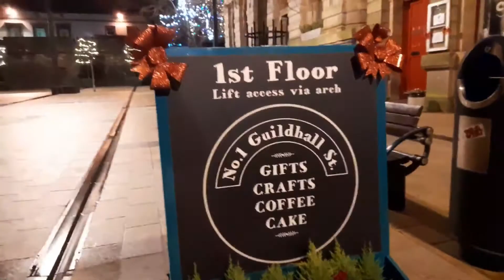Willows Christmas Day Walkies Londonderry 25th December 2020